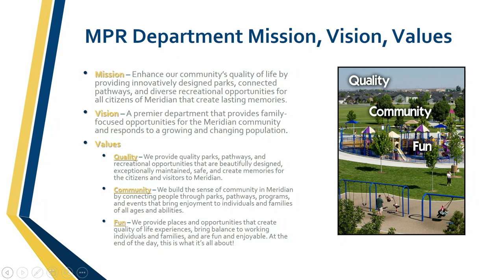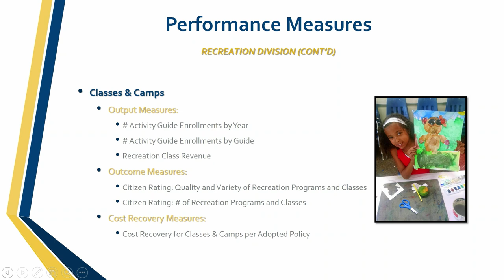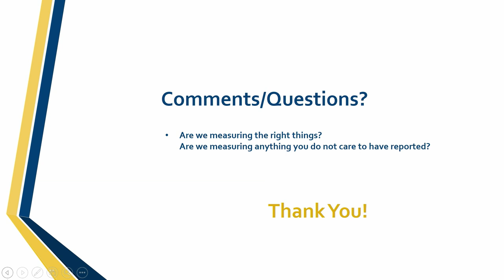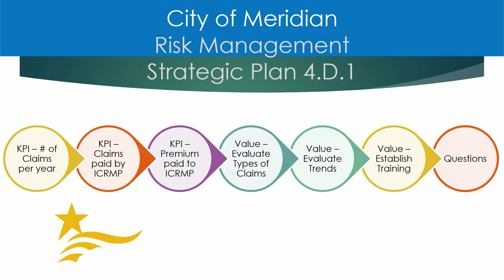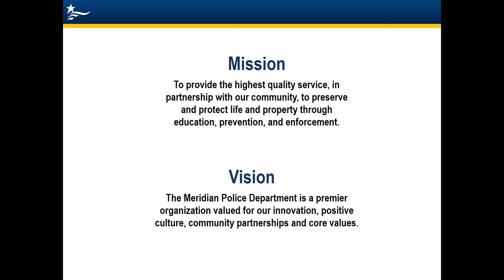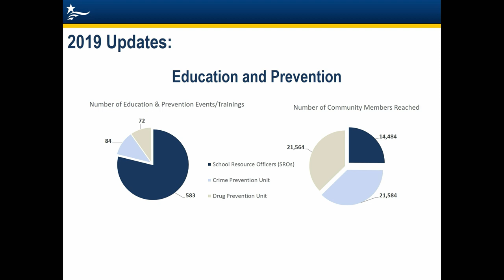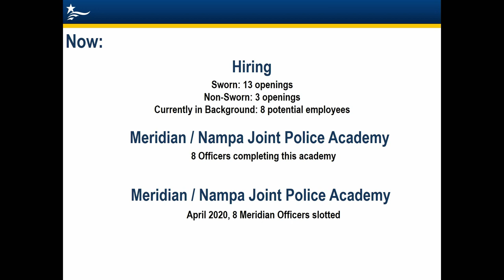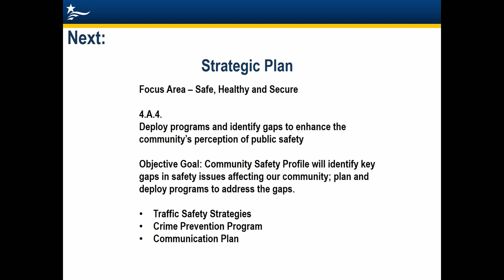Meridian City Council Work Session December 10, 2019